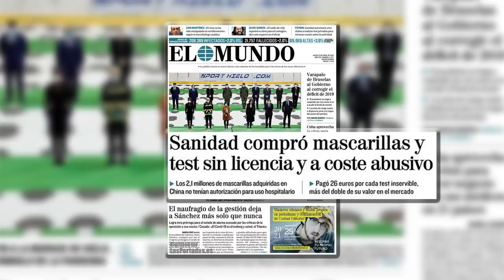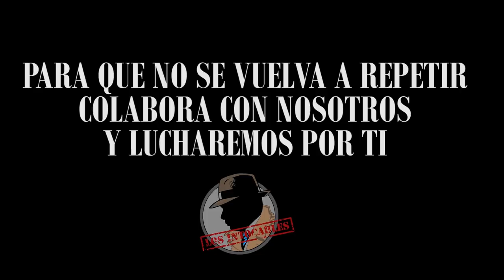SE PUBLICAN LOS DATOS QUE DEMUESTRAN LA MALA GESTIÓN DEL GOBIERNO EN LA COMPRA DE MATERIAL SANITARIO